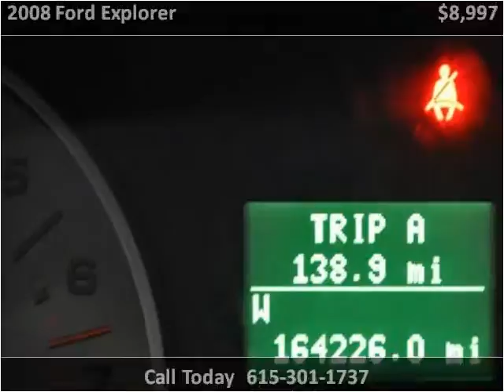2008 Ford Explorer Used Cars Nashville TN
This 2008 Ford Explorer is available from Rockstar Motorcars.